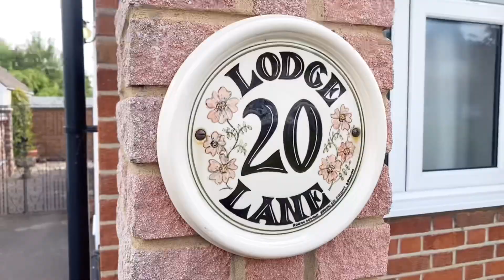3 bed chalet bungalow for sale in Romford with a huge back garden | Duncan Kaye | Keys & Lee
🏡 AVAILABLE NOW 🏡
A 3 bedroom chalet bungalow with a huge back garden and great potential for refurbishment.
🛏 3
🛁 1
🛋 1
🏡 Lodge Lane, Romford